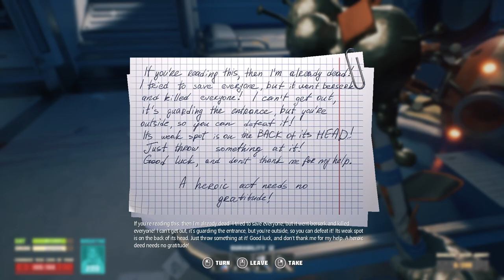Evna Plays Breathedge Episode 26